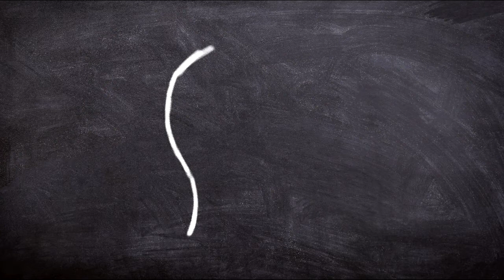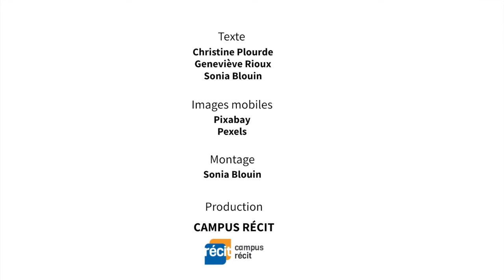Lecture pour tous, l'accessibilité des images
Autoformation Campus RÉCIT « Produire des documents accessibles ».